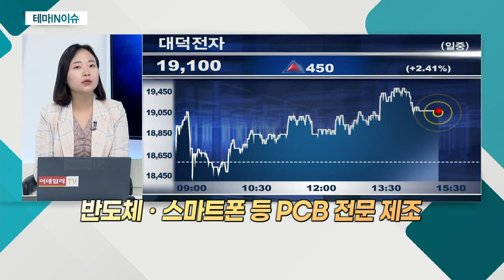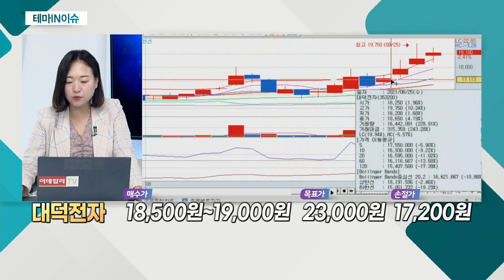대덕전자(353200)... PCB 관련주_테마IN이슈 (20210826)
PCB 관련주
- 삼성전자, 240조 원 설비투자 계획
- 반도체 PCB 업체, 수혜 예상
- 관련 기업들, 고부가 중심 포트폴리오 전환

- 반도체ㆍ스마트폰 등 PCB 전문 제조
- PCB 사업 집중ㆍFPCB 사업 축소
- 국내 2번째 FC-BGA 공급 '시동'